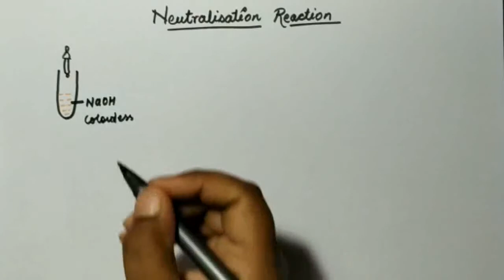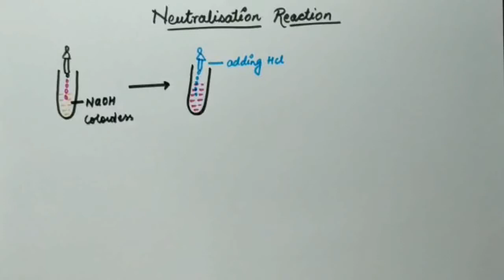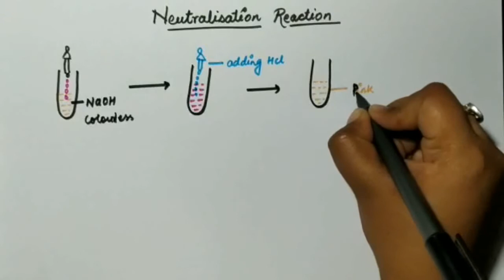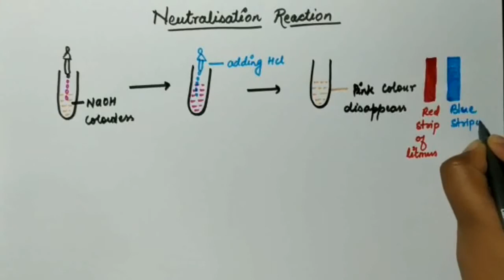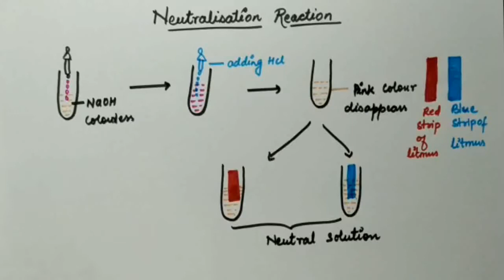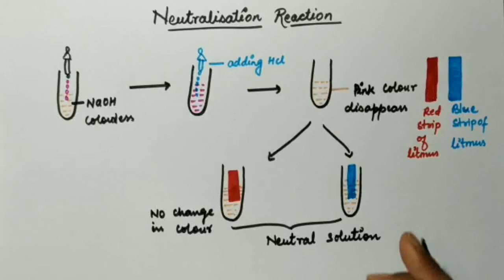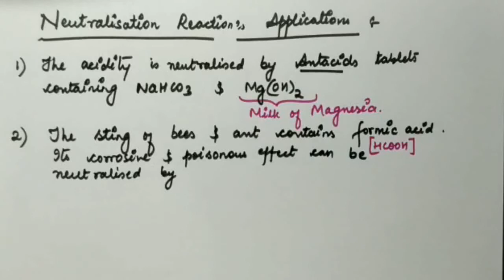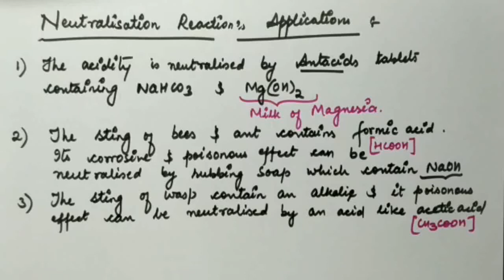ACID BASES & SALTS, CHEMICAL Rxn. PART-4(NEUTRALISATION REACTION), CLASS-10, LECTURE-12